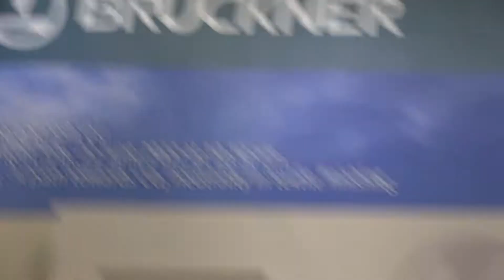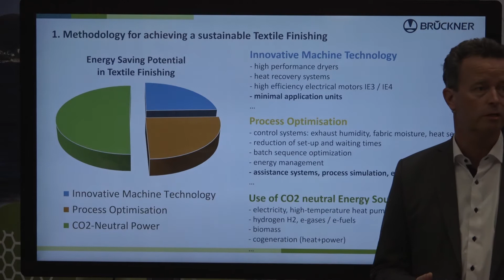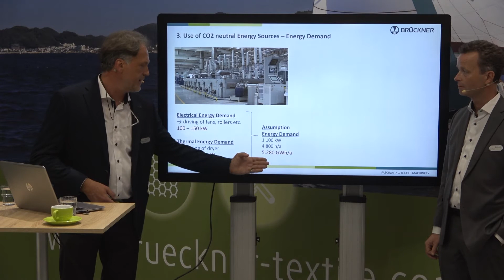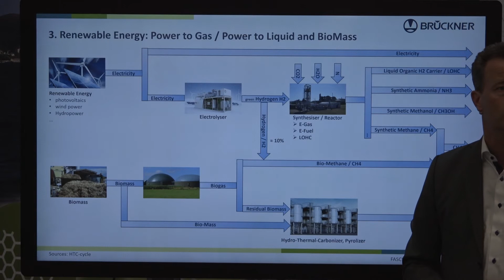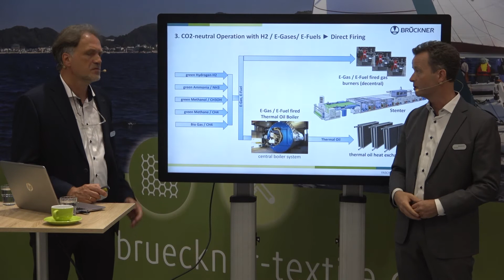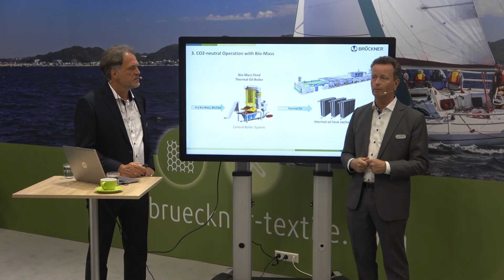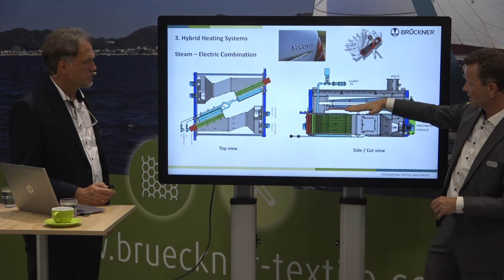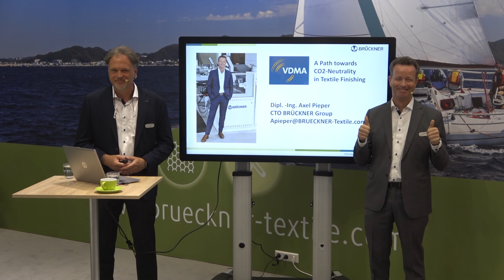A possible path to CO2-neutrality in textile finishing (Spotlight Talk Techtextil 2022 Frankfurt)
Methodology for achieving sustainable textile finishing
Use of CO2 neutral sources
Six thesis on energy transition
Renewable energy
CO2 neutral heating and operation
Hybrid systems
(Axel Pieper, Brückner Textile Technology, Leonberg)